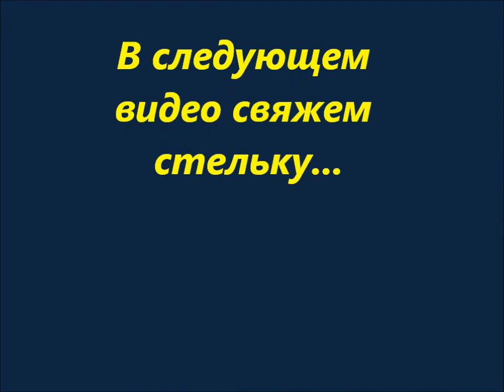Свяжем красивые и тёплые тапочки крючком на войлочной подошве/Часть 1/ Обвязываем подошву...